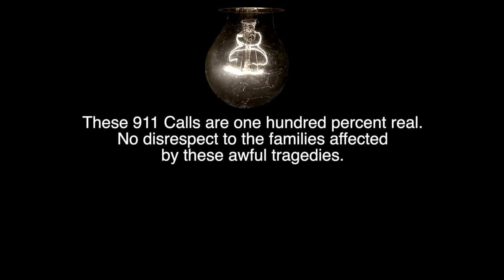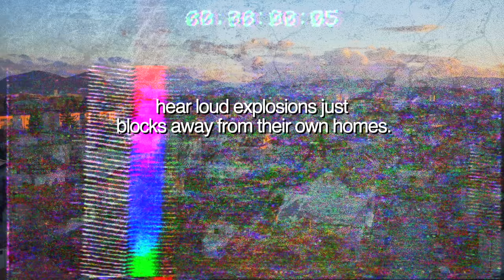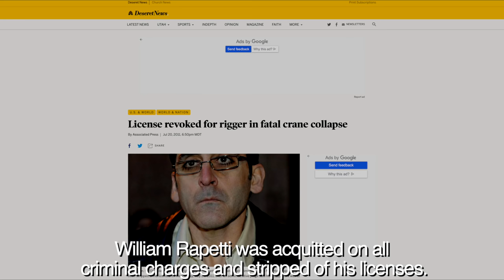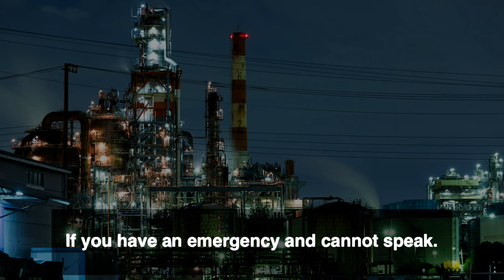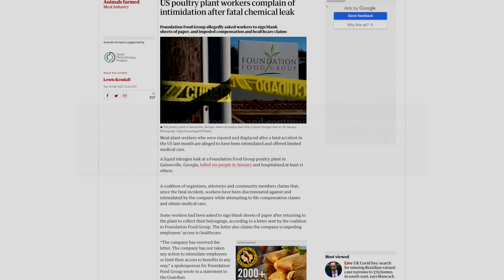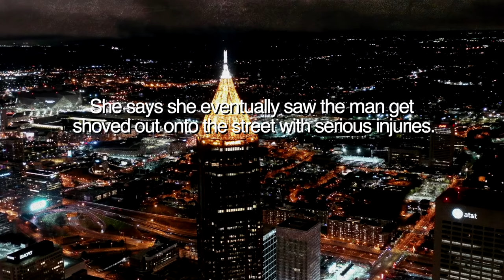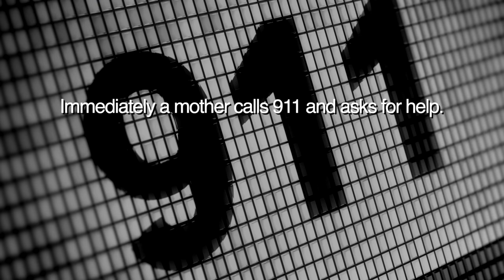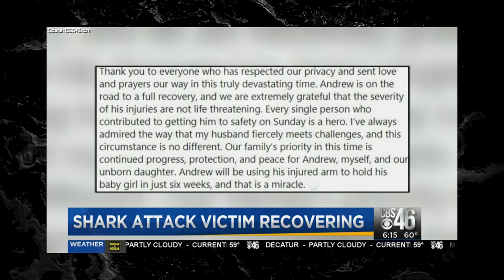DISTURBING 911 CALLS #12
Info on call #1-It was May 10 when police were called to Miller’s Oakwood, Ohio, home. Responders arrived and found 19-year-old Evan A. Holcombe dead inside the home, shot in the chest.
According to a probable cause affidavit, Miller admitted to an investigating deputy that he shot Holcombe in the chest after he fired a warning shot into the ceiling.
On a 911 call, Miller told a dispatcher, “I told him to get the hell out of my house and he didn’t leave.”
Miller’s granddaughter said she heard Miller and the grandson arguing, then heard two shots ring out, according to the affidavit.
Miller and Holcombe lived together at the home.
Miller was taken into custody and was facing one count of Aggravated Murder.
According to Landers, Miller had been transferred to a psychiatric hospital after he was booked in jail in May. He remained there until Sept. 15, when he was transferred to another hospital for health issues, the sheriff said.
“William suffered from several medial issues and perished last evening,” Landers said.

TIME CODES:
0:00 Intro
0:17 William Miller 911 Call
13:12 Baltimore Home Explosions 911 Calls
21:00 John Gallego's 911 Call
23:57 Tiger Attacks Woman
27:08 Nitrogen Gas Leak 911 Call #1
29:50 Nitrogen Gas Leak 911 Call #2
37:50 Eric Hummel 911 Call
41:03 YFN Lucci 911 Call
46:01 Bull Shark Attack 911 Call